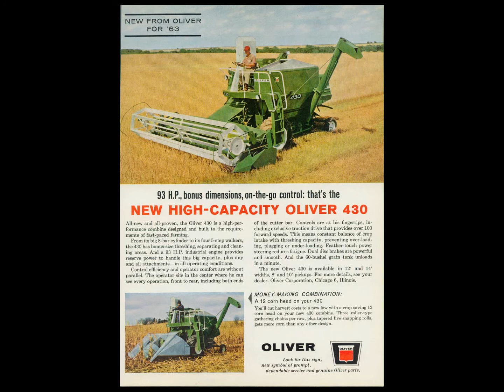Kidd's Cutting Wheat in Fredonia Kansas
Family video of the Kidd Family cutting wheat in the 60's.